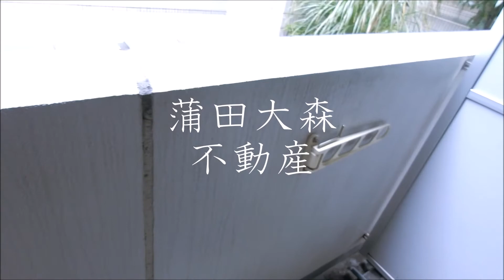ルリオン大鳥居＠1K20.15㎡大鳥居駅ペット可人気分譲賃貸マンション